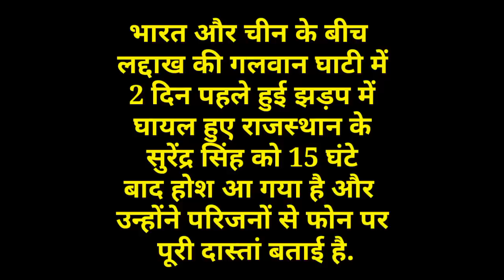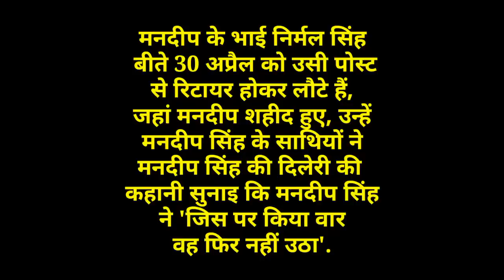India-China Face Off: Indian Soldiers चीनी सैनिकों से बहादुरी से लड़े, बचे सैनिकों ने सुनाई दास्तां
India-China Face Off:  Indian Soldiers चीनी सैनिकों से बहादुरी से लड़े, बचे सैनिकों ने सुनाई उस रात की दास्तां